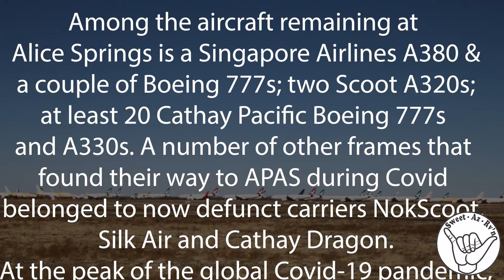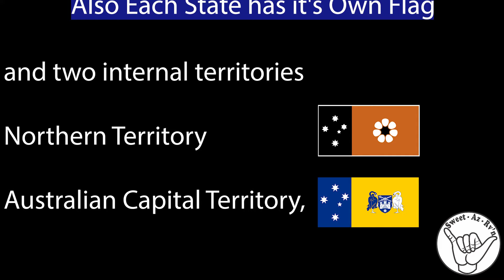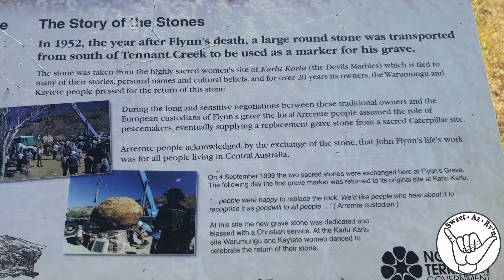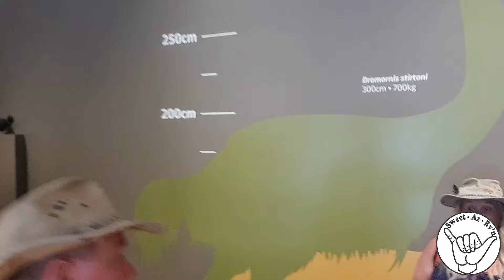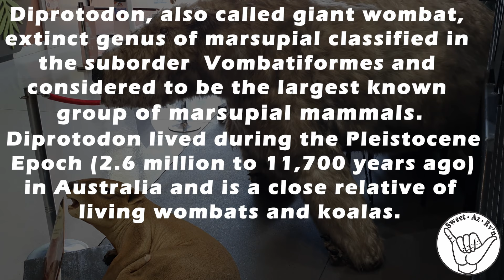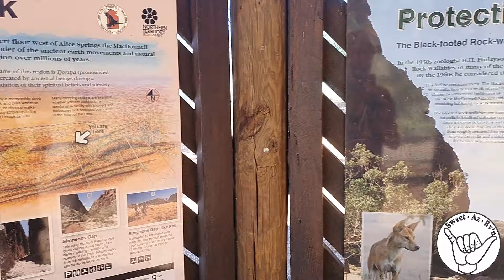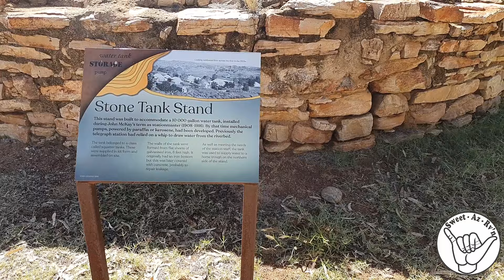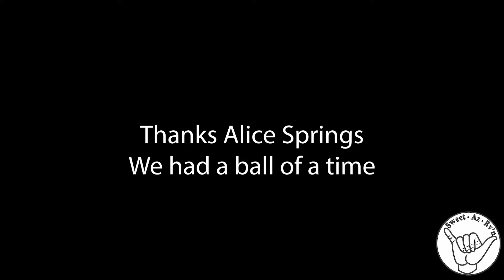Do you know where Alice got her name. Check it out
Do you know where Alice got her name. Check it out, This week we have a look around Alice Springs at it history, Visit the Covid plane storage area, where aviation started in Alice Springs, Simpson Gap, Telegraph stations and Megafauna